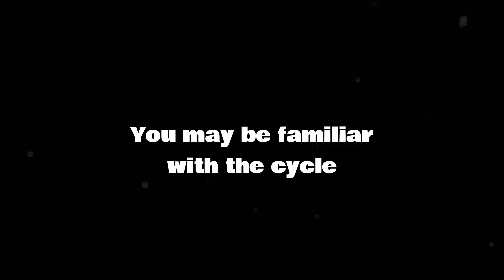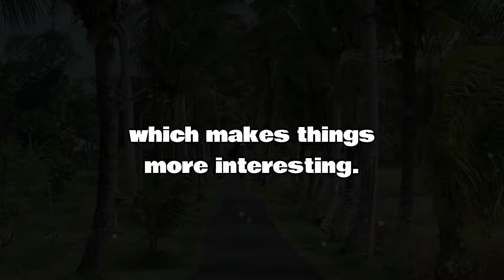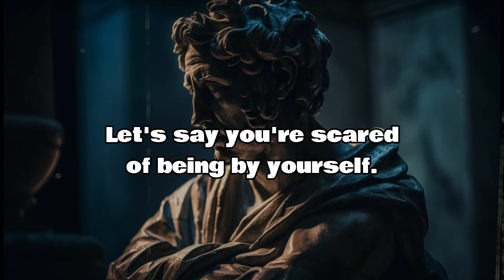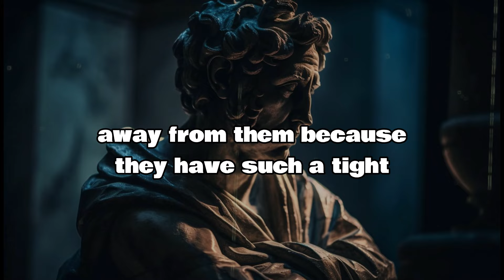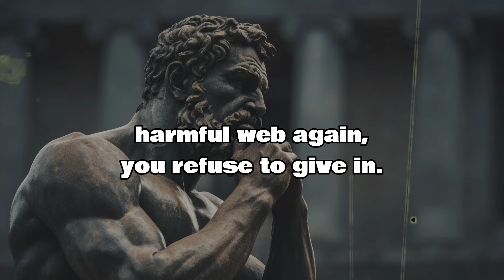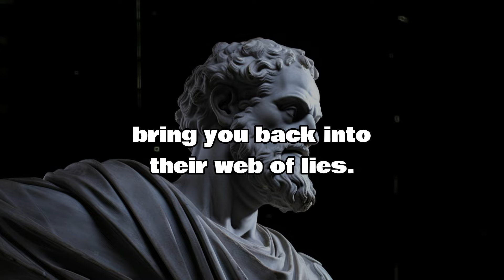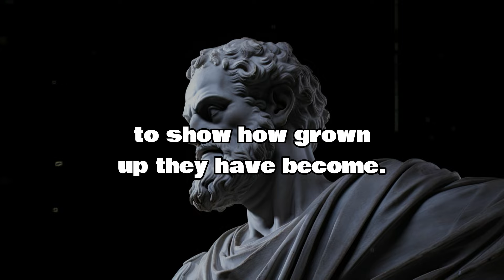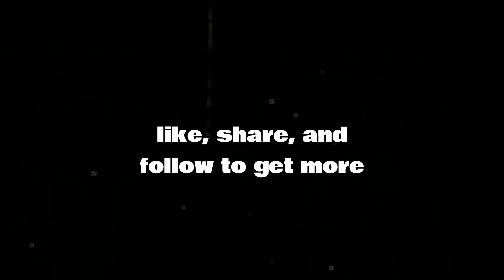Watch out for narcissists who do this just because they don't talk to you.